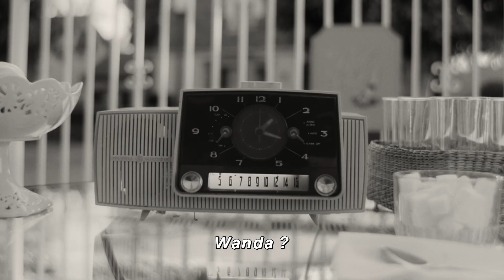WandaVision - Bande-annonce de mi-saison (VOST) | Disney+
La vie peut être parfaite lorsqu'elle est faite rien que pour vous.

WandaVision, une série Disney+ Original, disponible en streaming sur Disney+.